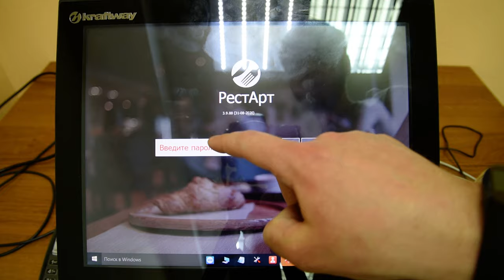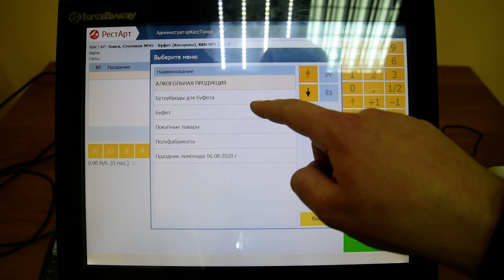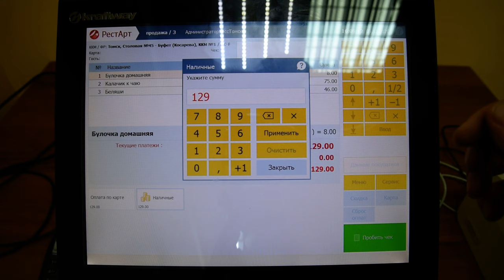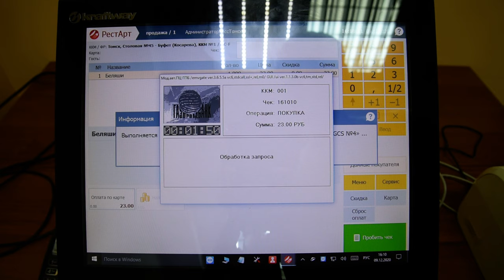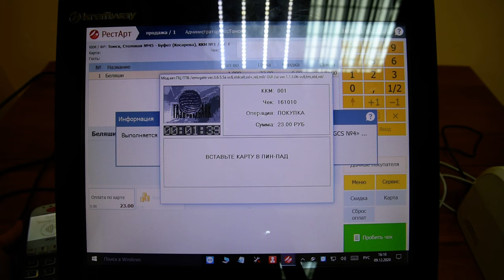Начальное обучение работе на кассе